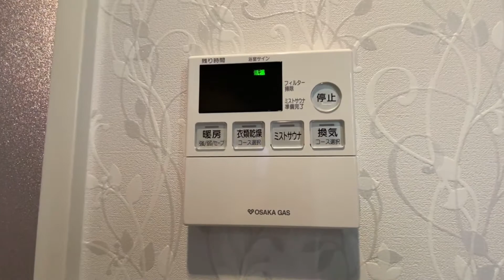【豪邸】半端ない家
今日紹介するんは半端ない家やで！！
200㎡の豪邸、4LDK＋Sとめちゃくちゃ広い！
広すぎるから最後に間取り図登場（←はじめての試み）
収納スペースが多い多い
靭公園の近くというリッチなのでアクティブな方におススメ物件

半端ない家の全貌とは…
最後まで見逃したらあかんで～！！

【もくじ】
00:00 オープニング
00:38 玄関
01:40 和室
02:31 水回り
04:06 リビング＋テラス
04:31 2階
05:15 洋室たち
07:05 ルーフバルコニー
07:36 間取り・まとめ

【物件情報】
▽大阪府大阪市西区江戸堀1
▽間取り  4LDK＋S ・面積　217.56㎡
▽築年数  築30年
▽家賃 480,000円　管理費・共益費 20,000円
▽敷金 0円　礼金

この部屋が動画で見たいのでリモート内覧したい！などお気軽にお問合せ下さいませ♪

デザイナーズ・メゾネットの超欲張り物件でした☆